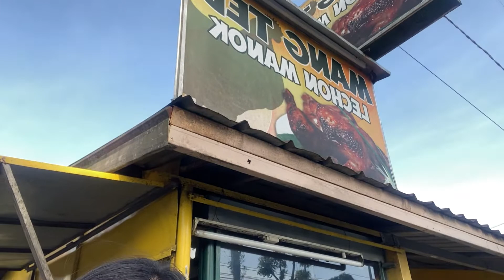TAGAYTAY RIDE | NAGHANAP NG ALFAMART SA TAGAYTAY | MAMI CAT